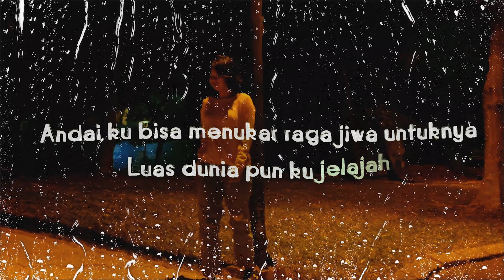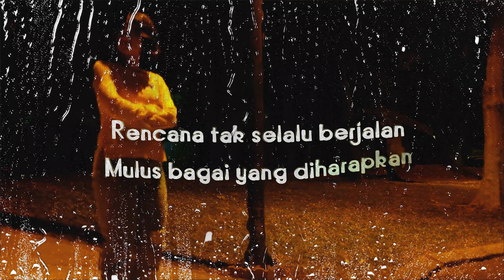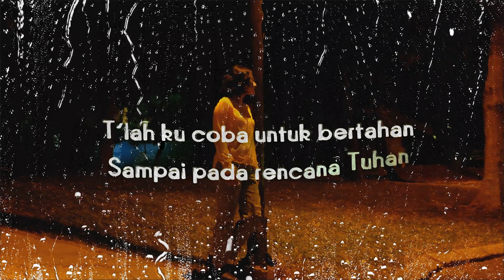Skastra - Hujan Deras (Official Lyric Video)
Official Lyric Video by Skastra, Hujan Deras.

VIDEO CREDIT

DOP: Adityo Wibowo
Producer : Taufiq Alkatiri
Editor: Fyza Gon
Set, Dress & Cameo: Alduri Asfirna

SONG CREDIT

Written and Composed by Rasmana Raga
Lyric by Rasmana Raga
Arranged and Produced by Skastra

Daniel Hutapea (Datut) on Flute
Daniel Sukoco on Baritone Sax
Biondi Marvadilla on Percussion

Recorded, Mixed & Mastered by Bambang Hari Permana at Harper Studio
Cover Design by Azkia Yukkazzu
Hujan Deras

Cenderamata terindah rupa surga dunia
Terima kasih t'lah memberi warna
Pada kanvas putih yang nampak biasa
Oh tak terduga

Andai ku bisa menukar raga jiwa untuknya
Luas dunia pun ku jelajah
Hanya 'tuk melihat senyuman kecilnya
Puncak bahagia

Namun takdir yang menentukan
Perjalanan nan menguatkan
Petik sebuah pelajaran
Pasrah dan ku berserah…

Hujan deras di jalan pulang
Mengingatkanku kenyataan
Rencana tak selalu berjalan
Mulus bagai yang diharapkan

Ku coba untuk bertahan
Sampai pada rencana Tuhan
Sadarkan diri…

Perjalanan nan menguatkan
Petik sebuah pelajaran

Sadarkan diri
Di tahapan tertinggi
Bukan sayang bila kau tak rela

Sadarkan diri…
Di tahapan tertinggi